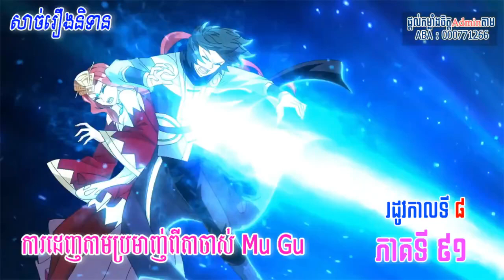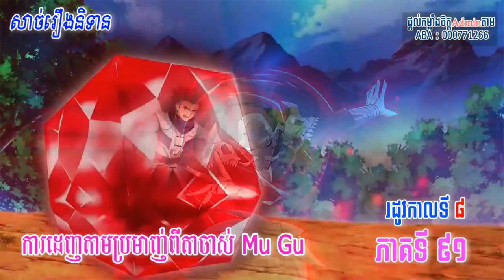ប្រយុទ្ធទៅកាន់ឋានសួគ៏ រដូវកាលទី៩១ ភាគទី ១ || Battle Through The Heaven Season 8 Part 91